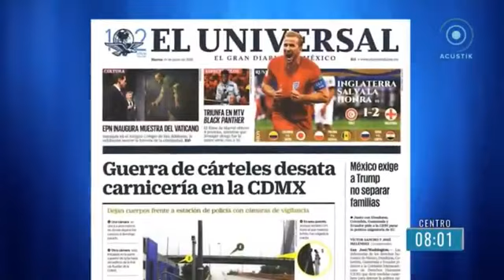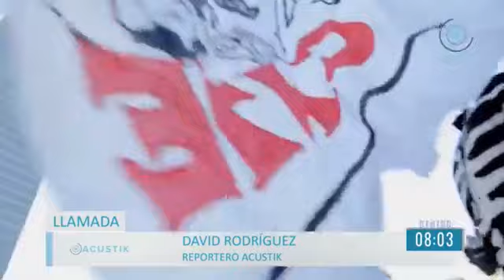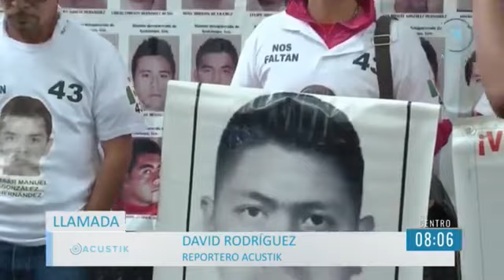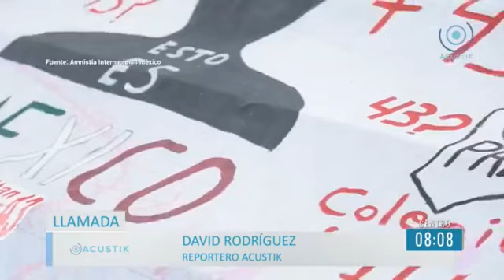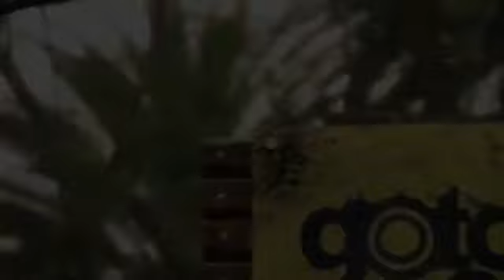Acustik Primera Emisión 19 Junio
🌀 La noticia nunca termina, solo en AcustikPrimeraEmision de @AcustikNoticias con 🎙 @VictorBarrera y PaulinaUsigli te brinda la mejor información plural y objetivamente 📰👌

📺 TV en los canales
* 78 de Izzi
* 160 de Total Play
* 218 de Axtel Tv